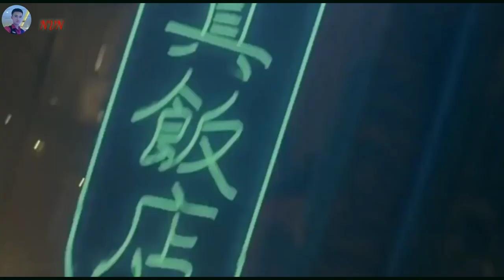Phim võ thuật siêu hay gái xinh đánh võ cực ngầu full HD MP4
Kênh tổng hợp phim và nhạc cho các bạn những phút giây thư giãn thoải mái
Phim võ thuật siêu hay chúc các bạn xem video vui vẻ